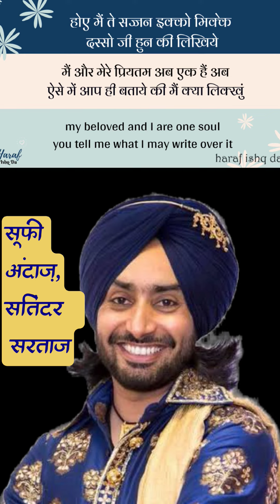ऐसी इक गल सुन मेरे हानिया, @harafishqda satindersartaj sufi punjabi #